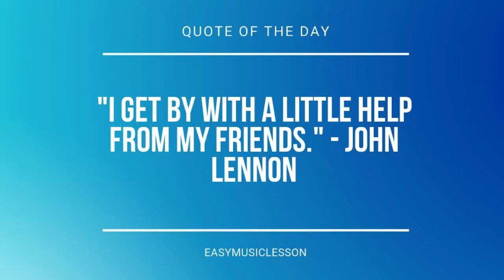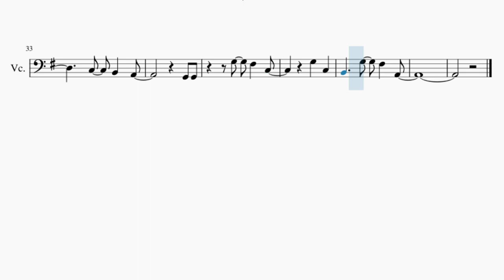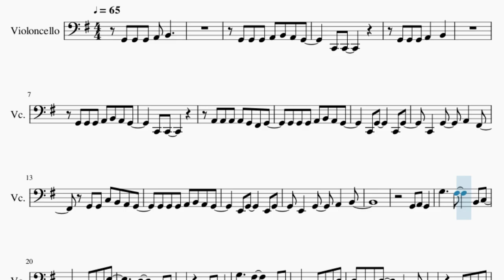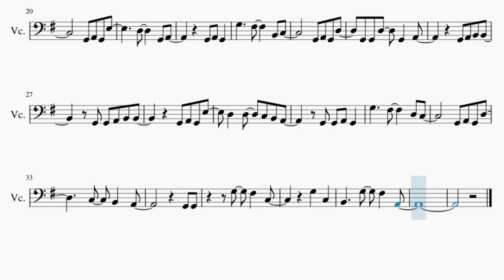SUPER EASY Cello Sheet Music: How to play Rewrite The Stars by Zac Efron & Zendaya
Comment and let us know how the videos have helped you. It keeps us going! :)Here is a sheet music/tab video on the song Rewrite The Stars (SUPER EASY) by Zac Efron & Zendaya on the cello. A cello sheet music arrangement which is transposed to notes that are easily played by cello, for the song Rewrite The Stars (SUPER EASY) by Zac Efron & Zendaya.

EasyCelloLesson teaches you to play the your favorite instrument, through well-arranged sheet music so that you too can learn how to play Rewrite The Stars (SUPER EASY) by Zac Efron & Zendaya on the cello as fast as you can. A cello sheet music with backing tracks to help your play the song better.

Chords of Cello arrangement:
G Maj   C Maj   G Maj   C Maj   D Maj   D Maj   E Min   E Min
C Maj   C Maj   C Maj   C Maj   D Maj   D Maj   E Min   E Min
C Maj   C Maj   C Maj   C Maj   C Maj   E Min   E Min   C Maj
C Maj   C Maj   G Maj   G Maj   D Maj   D Maj   D Maj   E Min
E Min   C Maj   C Maj   C Maj   G Maj   G Maj   D Maj   D Maj
D Maj   E Min   E Min   C Maj   C Maj   C Maj   G Maj   G Maj
D Maj   D Maj   D Maj   E Min   E Min   C Maj   C Maj   C Maj
G Maj   G Maj   D Maj   D Maj   D Maj   E Min   C Maj   G Maj
D Maj

Melody notes of Cello:
G2 G2 G2 A2 B2 A2 G2
C2 C2
G2 G2 G2 A2   B2
C2 C2
A2 A2 A2 A2 G2 F#2 G2
C2 G2     C2 G2
C2   G2   A2   F#2
G2 G2 C3 B2 A2 G2
G3     F#3     B2 C3
G2 A2 G2 D3
G2 G2 A2 B2 B2
G2 A2 G2 E3
D3   D3   C3 B2 A2
G2 G2 A2 G2
G3     F#3     D3 C3
C3   B2   A2
G2 G2
G3   F#3   C3
G3   C3
B2     G3   F#3   A2